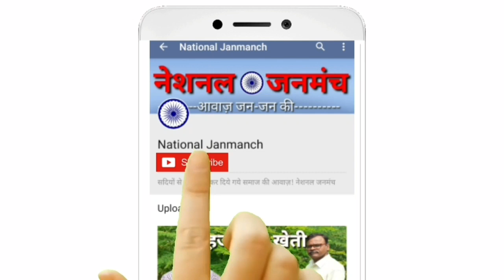Kanhaiya Kumar को कैसी आजादी चाहिए।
National_Janmanch जनता के दबे आवाज़ को जन जन तक पहुंचाना चाहता है इसी क्रम में कन्हैया_कुमार को सुनें। कन्हैया कुमार को कैसा आजादी चाहिए इस विडियो को अंत तक देखिए और शेयर कीजिए।

Story by- National Janmanch
Editor:- Balram Kumar Mehta

नेशनल जनमंच को आर्थिक रूप से सहयोग करें...